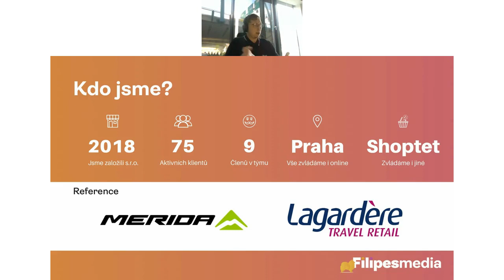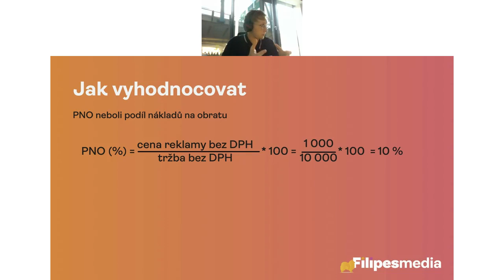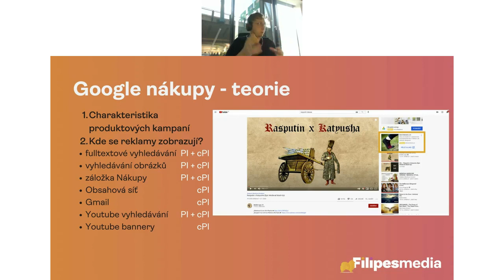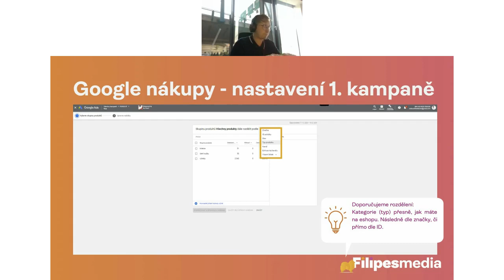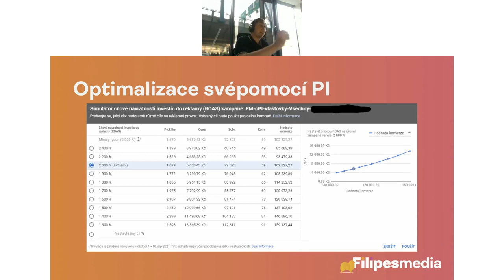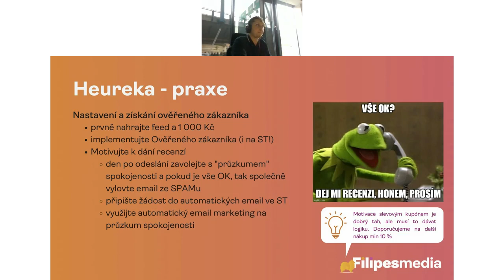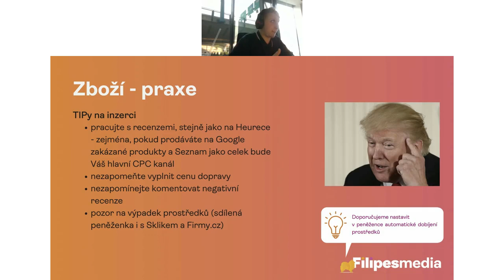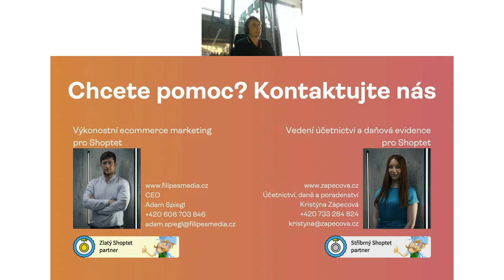Výkonnostní reklama už od 7 000 Kč měsíčně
Shoptet a Ondřej Vodehnal z Filipes Media vás zvou na webinář

▼Co vám webinář ukáže?
• Na co  si dát pozor v e-shopu a u produktů než začneme s výkonnostním marketingem
• Jak nastavit reklamní kampaně na Zboží.cz, Heuréce a Googlu

• Jak kampaně vyhodnocovat a jak s nimi dále pracovat

▼ Co o sobě Ondřej prozradil?

Jako CTO ve své firmě FILIPES MEDIA mám na starosti tvorbu marketingových strategií a dohled nad technickým týmem. Řídím se zejména podle ekonomických ukazatelů jako je PNO, CTR aj. Při mé práci cílím na co nejudržitelnější poměr ceny ku výkonu.